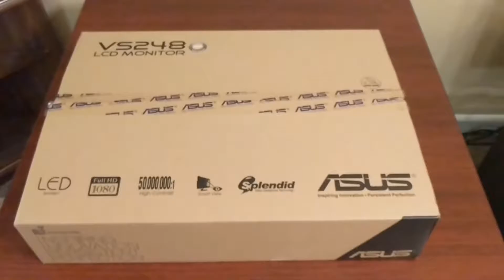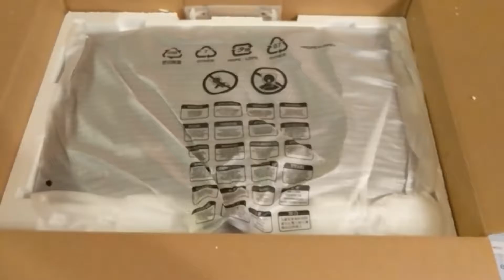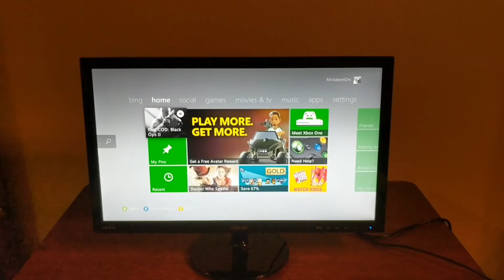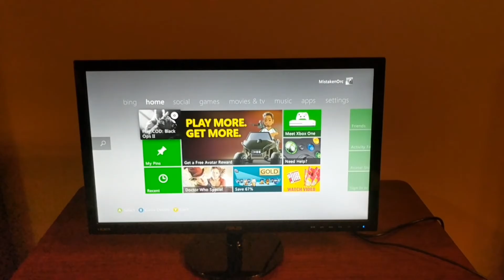Asus Monitor Unboxing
I have been looking at getting a PC monitor to play Call of Duty on through my xbox 360 and it has finally happened! I will be playing with it soon to see if the hype is worth it!

Hope you guys enjoy this video, if you did please leave some feedback!